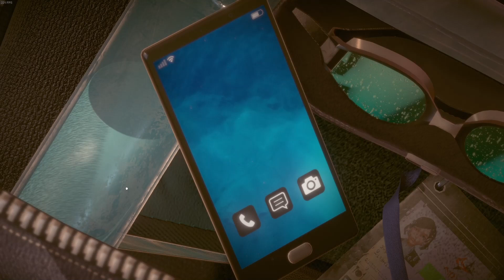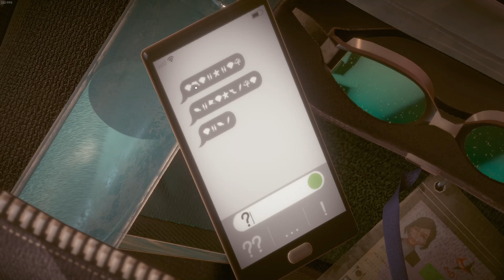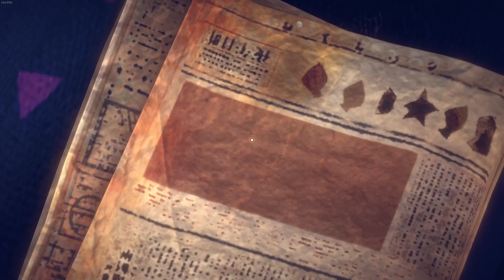A Memoir Blue 🐠 - Erinnerungen im Wasser 🌊 [001]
Ein altes Lied löst bei der preisgekrönten Schwimmerin Miriam eine Flut der Erinnerungen aus. Begib dich auf eine bewegende Reise durch ihre turbulente Kindheit und erfahre mehr über die komplizierte Beziehung zwischen Miriam und ihrer fürsorglichen Mutter.

„A Memoir Blue“ von Cloisters Interactive ist ein interaktives Gedicht über eine Spitzensportlerin und die allumfassende Liebe zwischen Mutter und Tochter.

Ein einzigartiger Stil kombiniert handgezeichnete Grafiken mit 3D-Animation und haucht Miriams magisch-realistischer Reise Leben ein, während sie in die Tiefen ihrer Erinnerung eintaucht. In verschiedenen Spielsequenzen wird Miriam mit Aufopferung und Kummer, aber auch mit Erfolgserlebnissen und Stolz konfrontiert, während sie das Kind in sich wiederentdeckt und die innige, liebevolle Bindung zu ihrer Mutter stärkt.